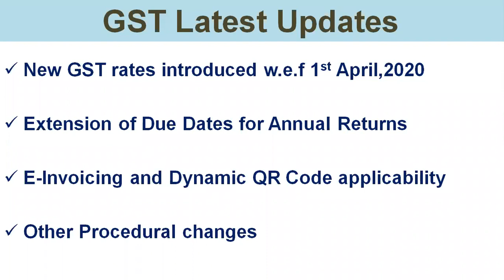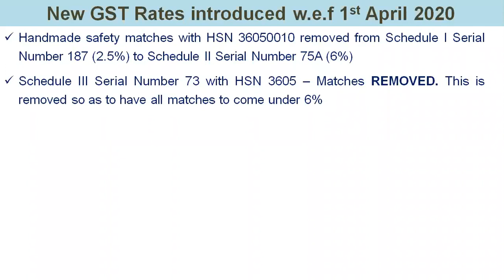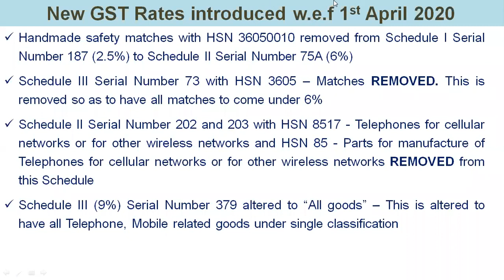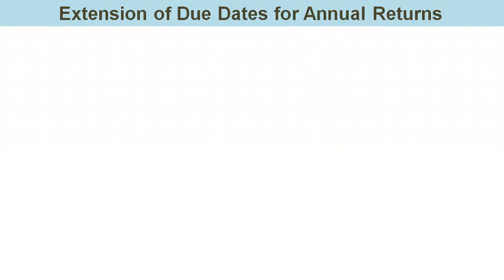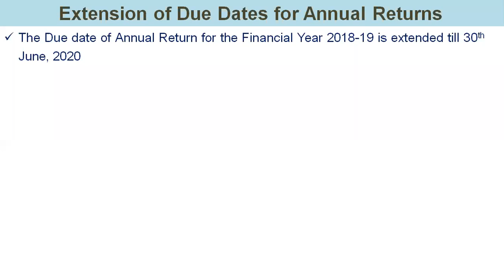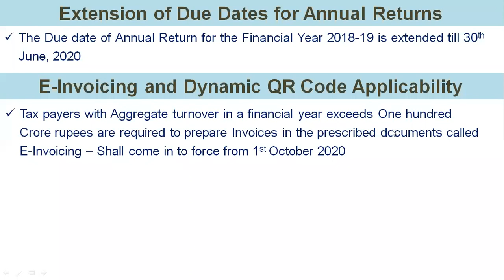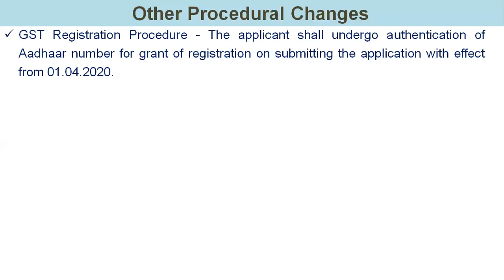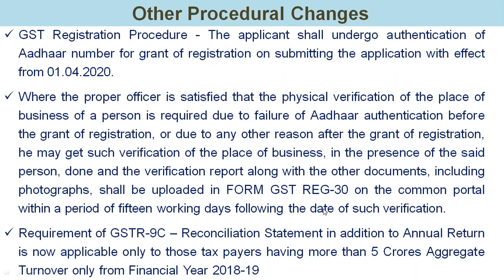39th GST Council Notiifications Explained